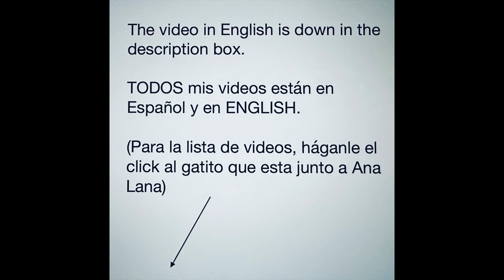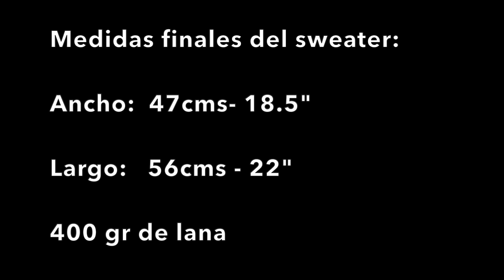Te sobran lanas? Teje este Fabuloso Sweater!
Aprovecha los sobrantes de lanas y teje un sweater muy a la moda!
00:00 intro
01:02 Materiales y Medidas
01:17 Comienzo
03:32 Centro de frente
07:05 Uniendo las partes
10:08 Mangas
19:22 Cuello
25:09 Pretina